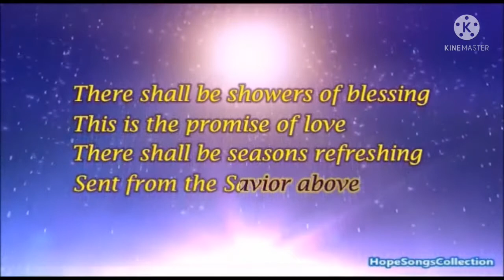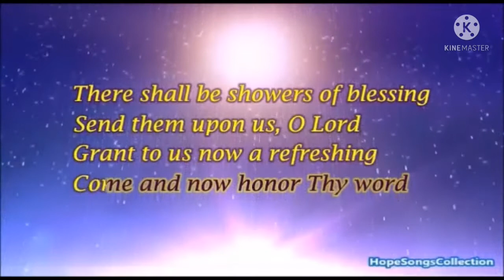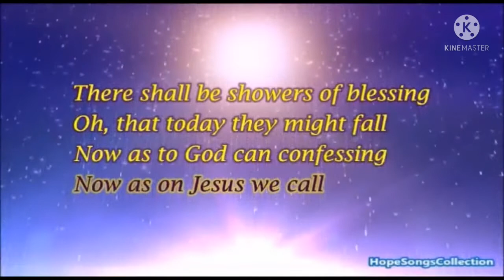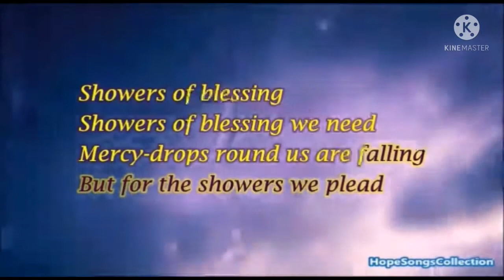Class 7/8/9-Cricket Lecture-Sachin Langhi-13/7/21